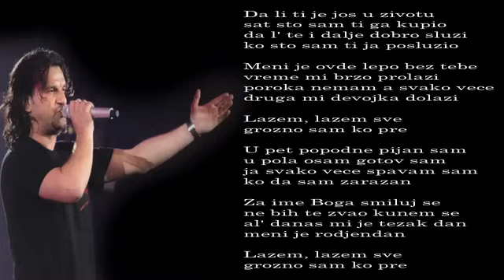Aca Lukas - Rodjendan - (Audio 2000)